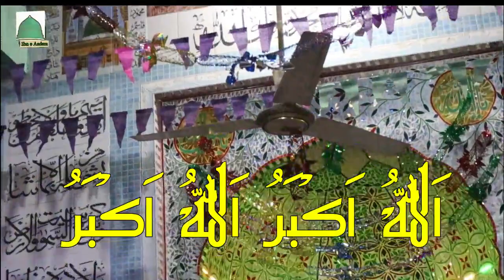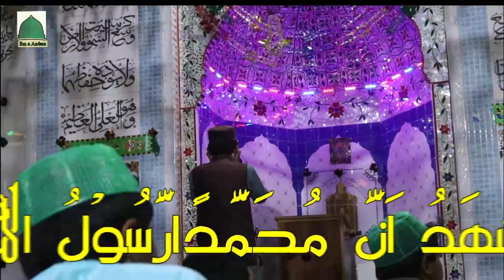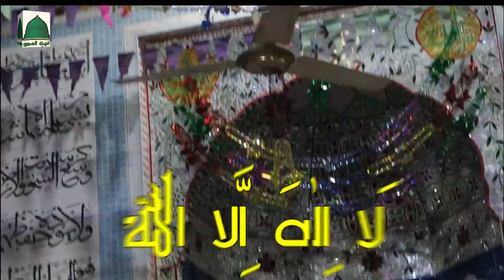Beautiful Azaan || Most Amazing Azaan || Heart Touching Azaan || No copyright || Ibn e Aadam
Beautiful Aazan || Most Amazing Azaan || Heart Touching Azaan || No copyright || Ibn e Aadam

2 Minutes Ka Madrasa || Hajj e Mabroor Ka Ajar || Reward of Hajj e Mabroor || حجِ مبرور کا اجر

2 Minutes Ka Madrasa || ALLAH Ke Mehboob Din || Beloved Days Of ALLAH || اللہ کے محبوب دن

2 Minutes Ka Madrasa || 10 Qeemti Tareen Din || Ten Most Precious Days || دس قیمتی ترین دن

2 Minutes Ka Madrasa || Zilhajj Ka Chand Nazar Aany Se Pehly || Before the Moon of Zulhajj Appears

2 Minutes Ka Madrasa | Tabah o Berbaad Hony Waly Log | Destroyed People | تباہ و برباد ہونے والے لوگ

2 Minutes Ka Madrasa || Muslmaan Ko Kafir Kehna || Calling a Muslim as Kaafir || مسلمان کو کافر کہنا

2 Minutes Ka Madrasa || Muashary Ki Tabahi Ka Sabab || The Cause of the Destruction of Society

2 Minutes Ka Madrasa || ALLAH Ko Mehboob Naam || Beloved names To ALLAH || اللہ کو محبوب نام

2 Minutes Ka Madrasa || Kainaat Ka Haseen Tareen Naam || The Most Beautiful Name in the Universe

2 Minutes Ka Madrasa | Moseeqi Ki Tabah Kariyaan | The Devastation of Music | موسیقی کی تباہ کاریاں

2 Minutes ka Madrasa | Moseeqi aur Rasoolullah SAW ka Amal | Music & the action of the Prophet PBUH

2 Minutes Ka Madrasa || Ummat Ke Bury Loag || Worst People of Ummah || امت کے بُرے لوگ

tajweed quran
quran reading

 ibn e adam ibneadam hadees sharif hadees
 2 minutes ka madrasa hadees sharif hadees ibn e adam ibneadam